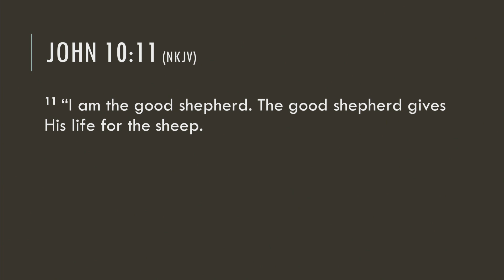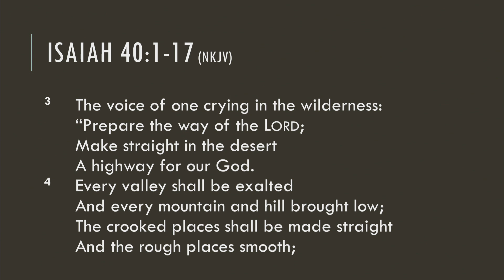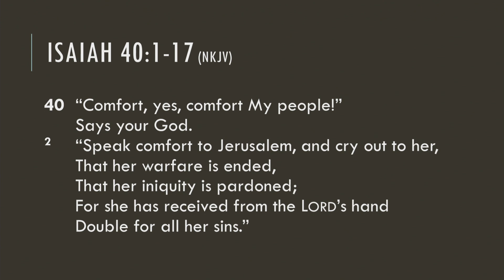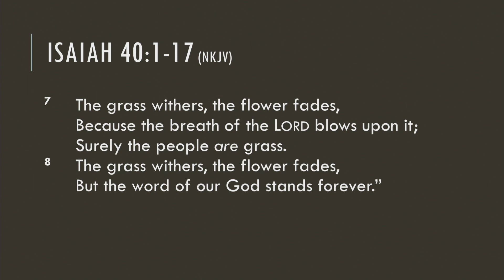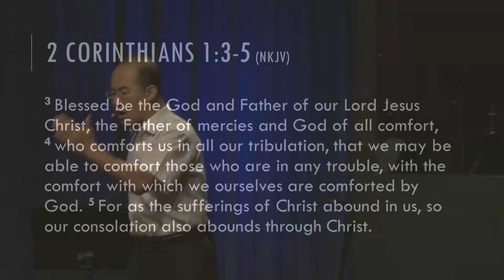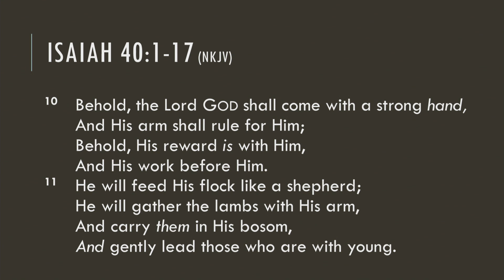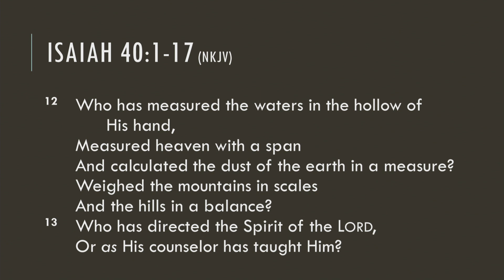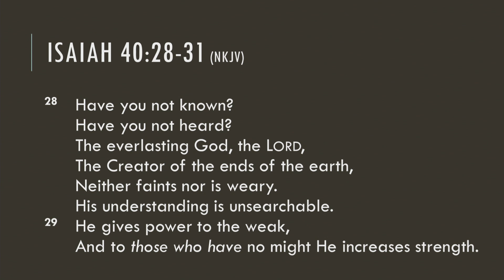The Shepherd - July 19, 2020